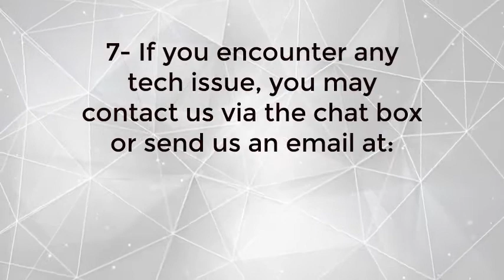Zoom Netiquette for NileTESOL Events 2020